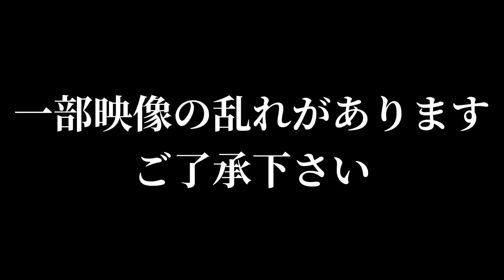【変態しかいない】斉藤さん集！【平成フラミンゴ 切り抜きch】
・今回の元動画↓
0:00
【ガチ説教】斎藤さんで知名度調査したかったのにヘンテコばっかでブチ切れたわ。

12:43
【斉藤さん】独身女が本気で男を落としにいったらボロクソ言われて立ち直れません。